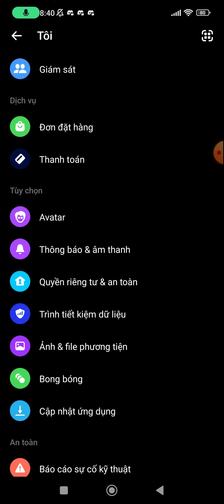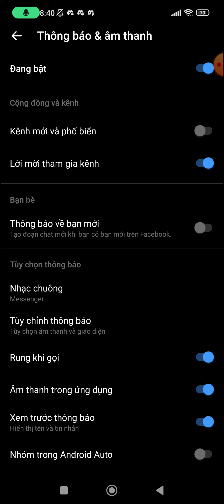Cách chặn lời mời tham gia kênh cộng đồng Messenger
Messenger hiện đã triển khai tính năng cộng đồng, kênh thông báo như kênh thông báo trên Instagram để mọi người dễ dàng kết nối với thông tin cũng như nghệ sỹ nào mà mình muốn. Tuy nhiên việc nhận quá nhiều lời mời tham gia kênh cộng đồng Messenger chắc chắn ảnh hưởng tới bạn rất nhiều. Nếu vậy chúng ta nên chặn lời mời tham gia kênh cộng đồng Messenger để không bị làm phiền, theo bài hướng dẫn dưới đây.